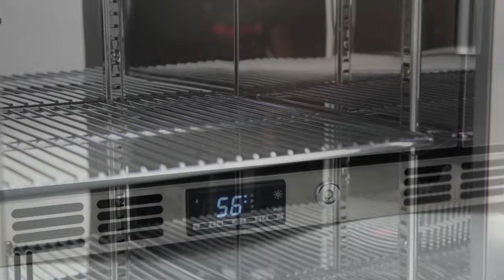Beer Coolers and Beverage Refrigerators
At KingsBottle, we don't just appreciate wine. We know the magic of a perfectly cooled beverage at the end of a long day, which is why we’ve applied our approach to world-class design to our line of beer coolers and beverage refrigerators.

We know that it is not enough to simply keep your favorite beverages cold. We make sure that all of our units are the ultimate combination of function and style. Our outdoor beverage refrigerators range from small, compact beer coolers to tall upright fridges. We offer front-venting models for that perfect under-counter fit in your beautiful kitchen.

State-of-the-Art Outdoor Beverage Cooler Solutions

We take pride in providing the best refrigeration solutions available on the market. Whether you’re buying a commercial beer fridge for your restaurant bar or are looking to amp up your game room, our meticulous attention to detail is always the same.

Every refrigerator model we produce comes with state-of-the-art temperature control, efficient Embraco compressors, and the highest quality materials engineered to perfection. Compare our features and price to any competitor on the market, and the difference is clear.

Satisfaction from Our Outdoor Beverage Refrigerator Guaranteed

No matter which KingsBottle beer cooler, outdoor beverage fridge or beverage refrigerator you order, you’ll have the confidence of our two-year warranty and our 100% satisfaction guarantee. Plus, our factory direct savings means you’re getting the best price, every time.